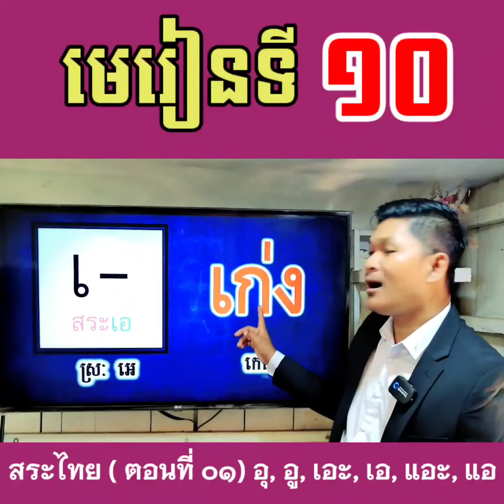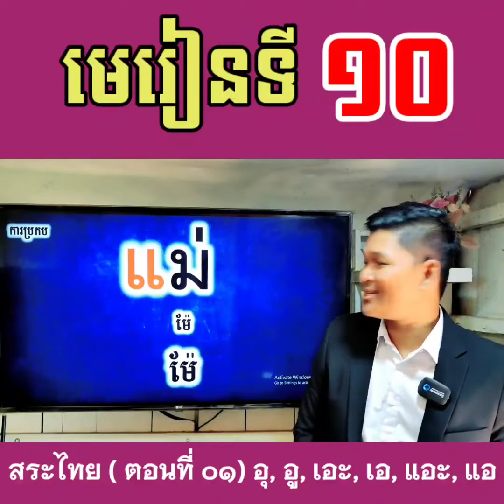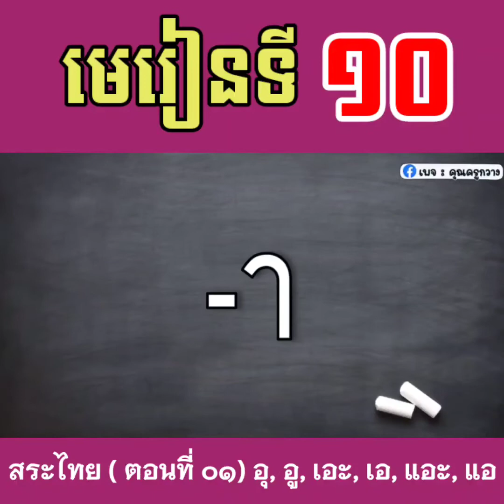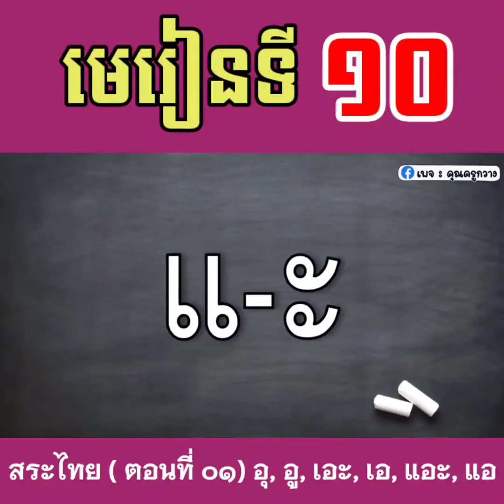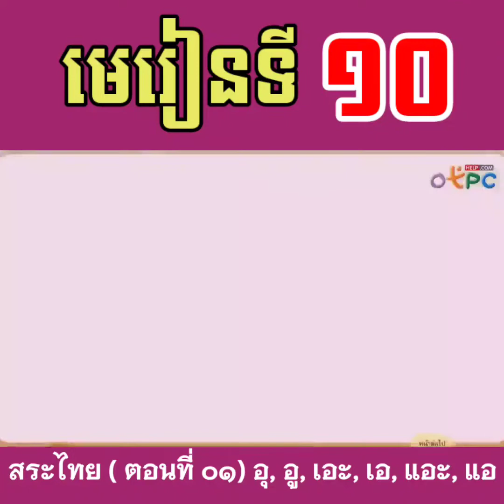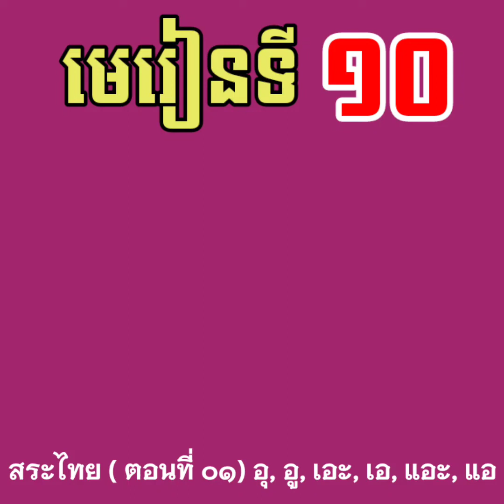สระภาษาไทย บทที่ ๐๒ | ស្រៈភាសាថៃ មេរៀនទី ០២